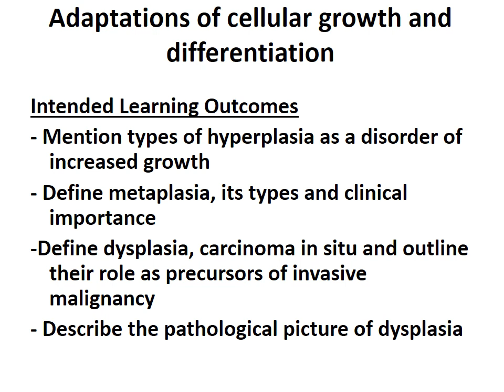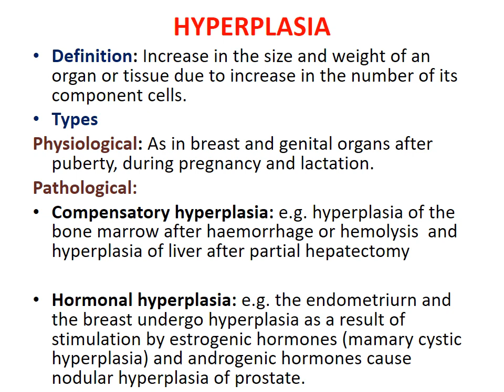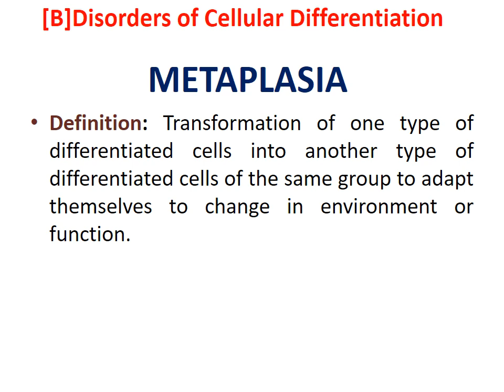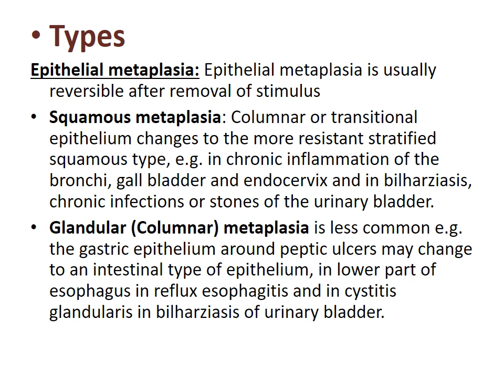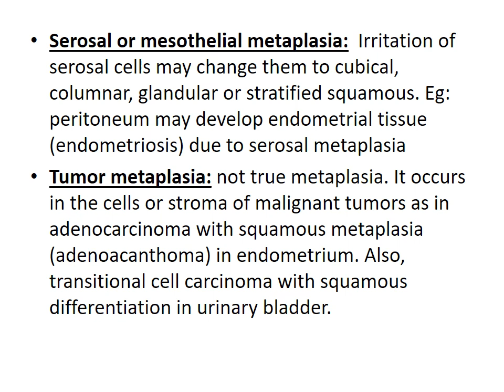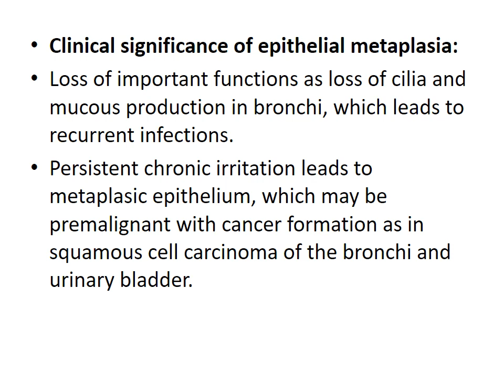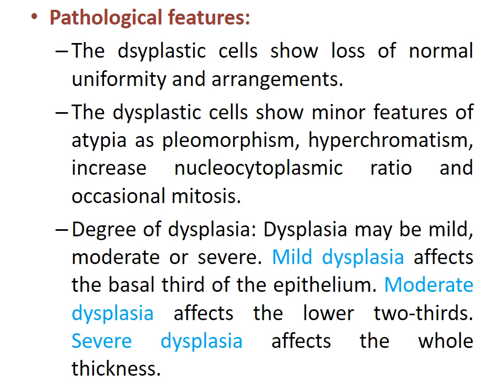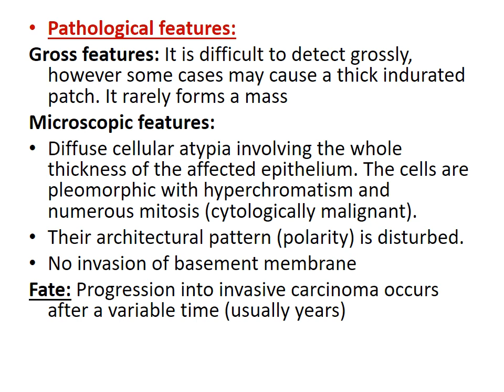Lecture 13 Adaptations of cellular growth and differentiation